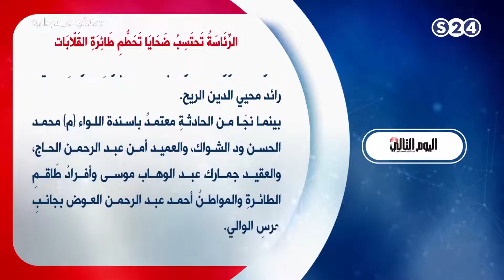الرئاسة تحتسب ضحايا تحطم طائرة القلابات مانشيتات سودانية